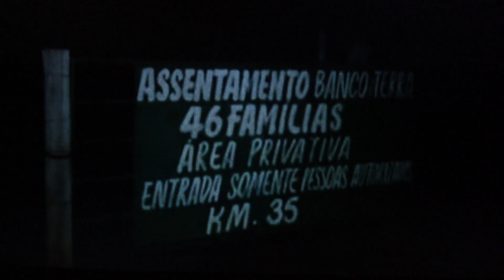Homem é morto pelo próprio filho ao tentar proteger a nora de agressões - Balanço Geral Minas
Um homem foi morto a tiros pelo próprio filho na MGC-497, em Uberlândia. O rapaz de 26 anos atirou diversas vezes contra o pai, que acabou morrendo.

O homem, de 51 anos, se envolveu em uma briga com o filho ao tentar impedir que ele continuasse agredindo a nora.

Depois do crime, o atirador fugiu, mas, depois de buscas, a Polícia Civil conseguiu encontrar e prender o assassino, que é ex-presidiário e estava com a tornozeleira eletrônica cortada. Ele foi ouvido pelo delegado e encaminhado ao presídio.